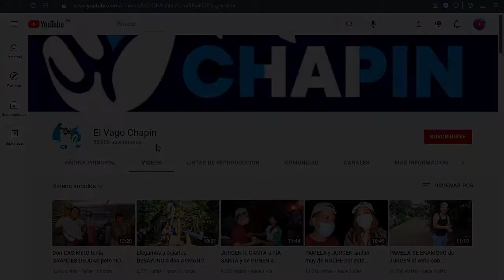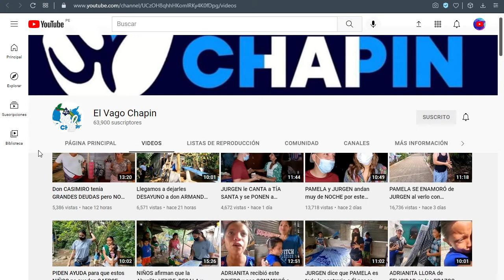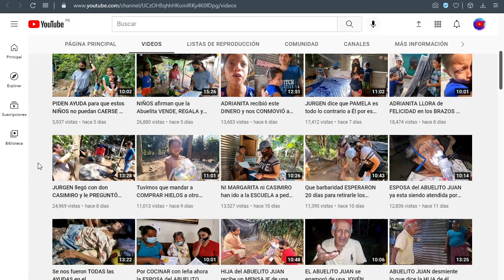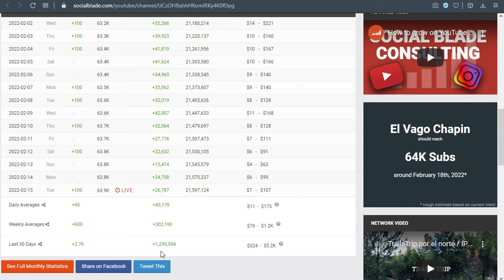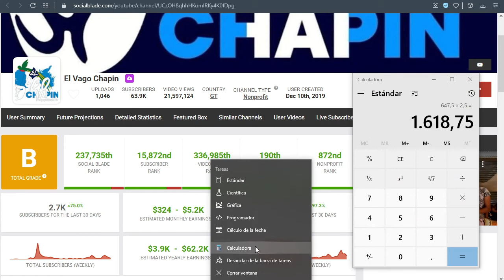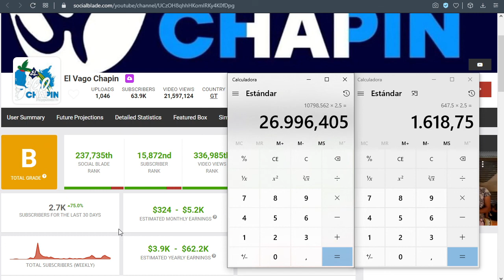✅🤑🔥🚀 EL VAGO CHAPIN CUANTO GANA EN YOUTUBE | CUANTO SE GANA EN YOUTUBE | CUANTO GANA UN YOUTUBER